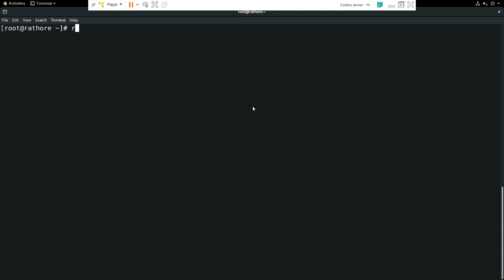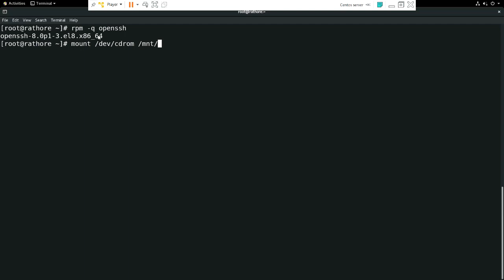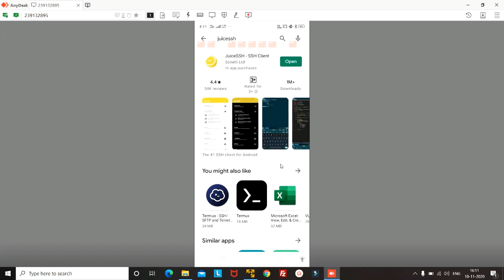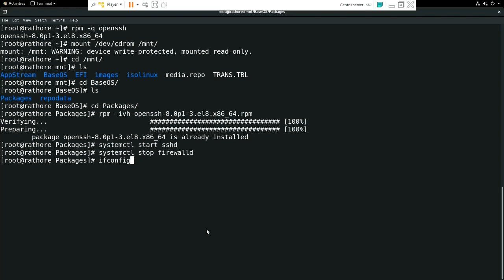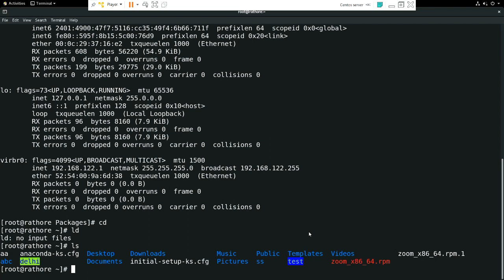Take Linux server console remotely from Mobile | Be Expert In Technologies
Chapters
1:00  check ssh
2:00 install app in mobile
3:00  use console of Linux server